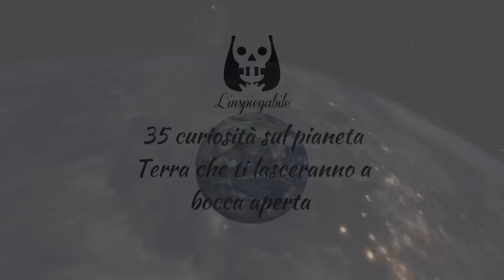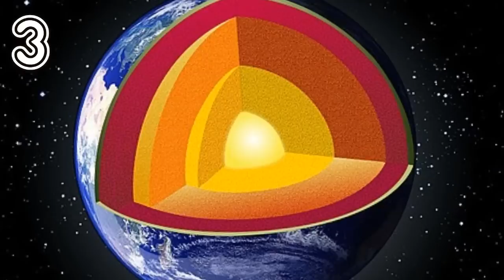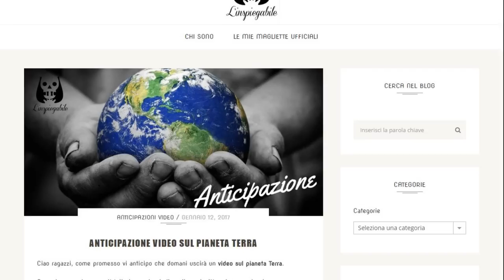35 CURIOSITÀ sul PIANETA TERRA CHE ti LASCERANNO A bocca APERTA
Se questo argomento ti ha affascinato, ti consiglio di leggere questo libro che è stato una delle fonti di questo video

Il nostro pianeta è affascinante. C’è molto da scoprire e in questo video voglio dirti 35 curiosità sul pianeta Terra che molto probabilmente non conosci.

Alla fine de video, fammi sapere in un commento cosa ne pensi, e soprattutto, quali di queste curiosità già conoscevi, oppure se ce ne sono alcune di cui eri già a conoscenza.